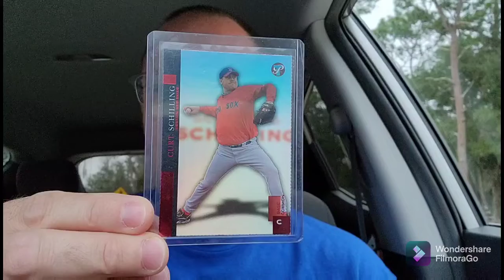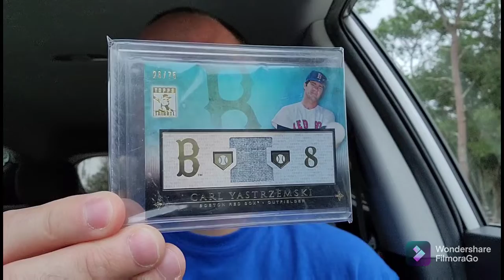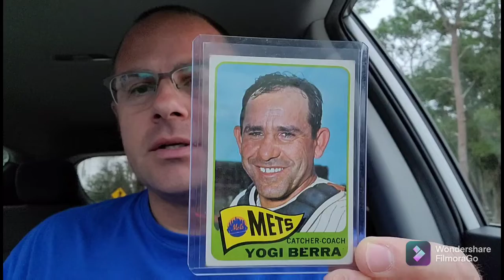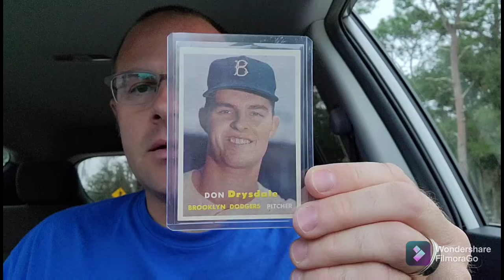Blown Away by Cobra10SVT and a Purchase....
David, you blew me away man. thank you so much!